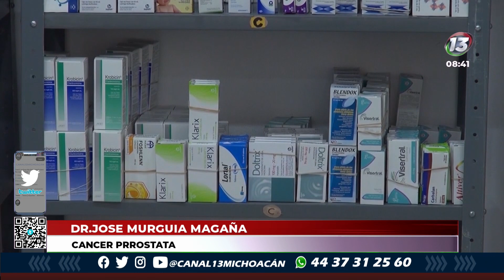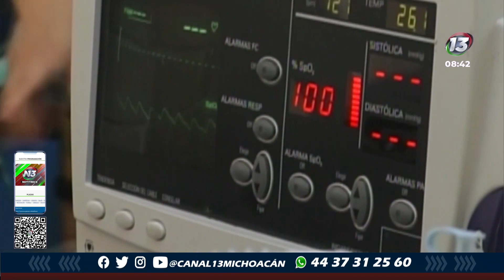Entrevista con el Doctor José Murguía Sobre el Cáncer Prostático.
En entrevista telefónica el Dr. José Murguía Magaña nos platicó sobre el CáncerDePróstata en el marco del Día mundial del Cáncer de Próstata que será este domingo 11 de Junio